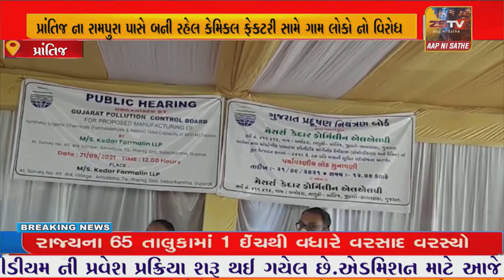પ્રાંતિજ ના રામપુરા પાસે બની રહેલ કેમિકલ ફેકટરી સામે ગામ લોકો નો વિરોધ